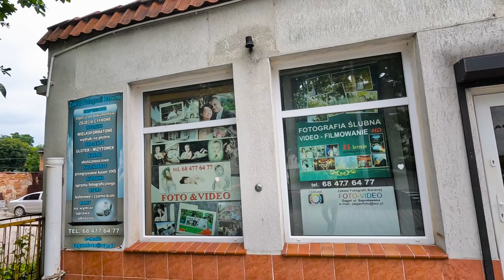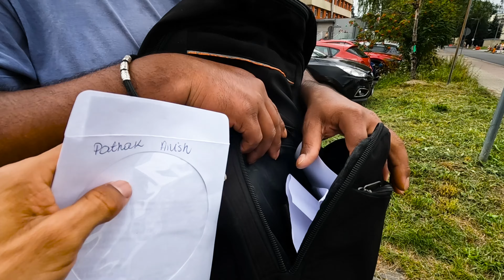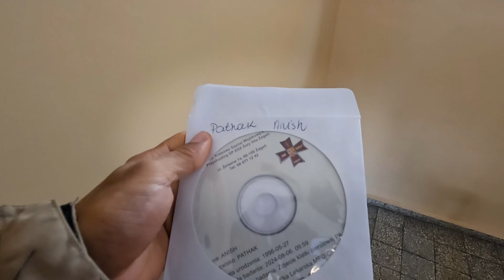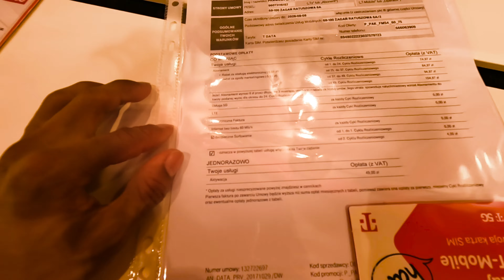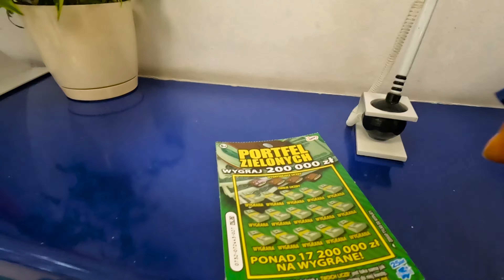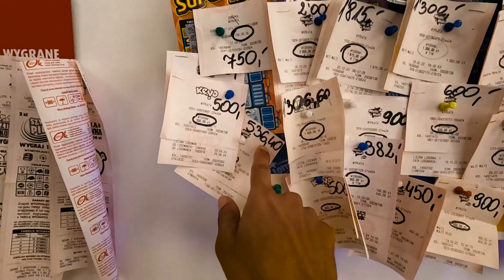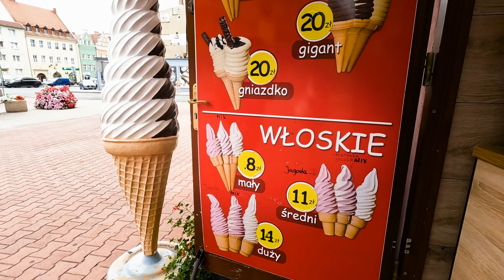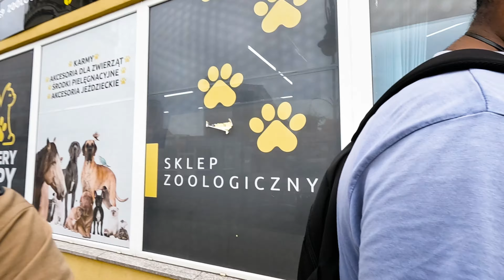POLAND Maa 2 MILLION Ko Jackpot Kheldai ! Kati Paryo Hamilai ? Gorkhey Vlog 460 | Prawesh Upreti